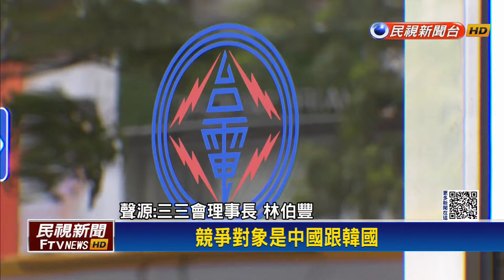電價將調整？ 民生用電恐不再凍漲 330度以下「調漲5％」－民視台語新聞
【民視即時新聞】經濟部預計將在3月召開電價審議會，決定4月電價，本次電價調漲，除了用電大戶，過去受到優待的半導體產業，還有享受過兩次凍漲待遇的民生用電，這次恐怕都得接受漲價命運，粗估有300萬戶家庭，將受影響。